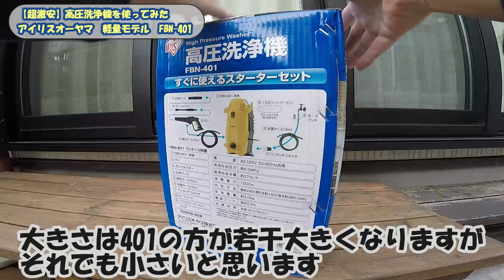超激安な高圧洗浄機を買ってみた！アマゾンブラックフライデー【大掃除に】アイリスオーヤマ FBN-401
アイリスオーヤマの高圧洗浄機 軽量・コンパクトモデル FBN-401の使用レビューです。アマゾンのプライムセールで激安で購入しました。
軽量、コンパクトな激安洗浄機でも十分使えるのかの検証も兼ねての購入です。大掃除に1台あると便利です。

アイリスオーヤマ 高圧洗浄機 軽量モデル
FBN-401